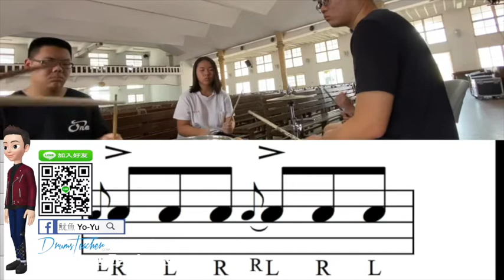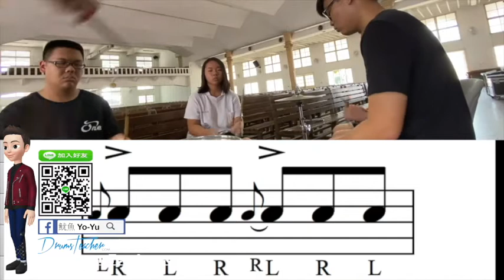【爵士鼓手魷魚kEN®】🥁🎼DrumsTeacher.com™🎶表演.課程 (2020-04🎵爵士鼓學員；幼兒班.學生班.成人班 音樂打擊樂器團體課程) Drum SparxStix